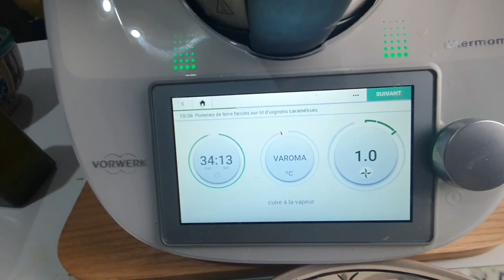❤فاجأت زوجي في عيد الحب🤔🎁عشاء رومانسي ❤حب وغرام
📍 لطلب الزيوت الطبيعية وجميع المشتريات من المغرب المرجوا بعت رسالة عبر الواتساب على الرقم📍 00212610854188📍Pour acheter les huilé naturel est toutes les produits du Maroc
Veuillez contacter ce numéro par message 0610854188

 WhatsApp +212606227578لي بغيتي تخدمي معاي في شركة اريفلام على رأسك من دارك وتربحي فلوس دخلي واتساب في هاد النمرة تصيفتي ميساج يجاوبوك